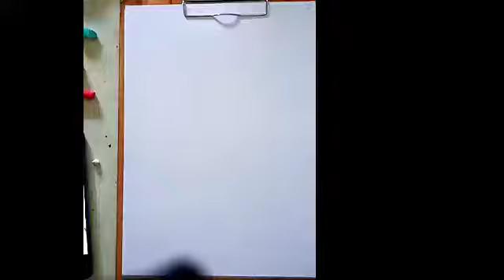How To Draw Diwali Festival Scenery step by step Easy For Beginners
Hi/ Hellow,
I am kanhein jhankar. Welcome to my 2nd youtube channel-"Drawing for beginners "

In this video I will teach you today, How To Draw Diwali festival scene with woman   step by step easy with colours for beginners easy tutorial .

I will teach you the colour of the whole picture step by step with a good soft  pastel colour . I hope you like this video.

★Meterial used - 1) A 4size pape
grafite pencil
erase
colours
sketch pen

Your quires
diwali drawing
diwali drawing easy
diwali drawing easy step
diwali drawing pictures
diwali drawing festival
diya drawing
diya drawing easy
diya drawing easy step by step
diwali drawing with color
diwali drawing sketch
diwali drawing poster

diwali special
diwali videos
happy diwali
diwali special video
funny diwali videos
diwali funny videos
diwali har ghar ki
diwali crackers
diwali ashish
 diwali new video
diwali returns
easy
how to draw diwali festival on paper
diwali scenery drawing
diwali scene drawing easy
drawing of diwali

diwali drawing
diwali scene drawing
diwali scene drawing easdiwali scene drawing easy
diwali drawing for kids
drawing of diwali
drawing of diwali festival
drawing of diwali festival easy
drawing diwali festival
drawing of diwali scene
diwali special drawing
how to draw diwali scene
 how to draw diwali scenery
 how to draw diwali scene easy
 how to draw diwali scene step by step
 how to draw diwali scene on tux paint
how to draw happy diwali scene drawing
 how to draw beautiful scene of diwali
 how to draw diwali festival easy step by step
how to draw diwali lantern
how to draw diwali lamp
 how to draw diwali celebration
how to draw diwali festival on paper with colour
 how to draw happy diwali festival line drawing for beginners